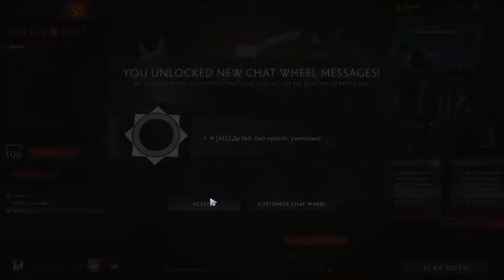Dota 2 Battle pass TI 11 review|Gnitgogo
Battle pass TI 11 review
100 lvl
open treasures
etc.